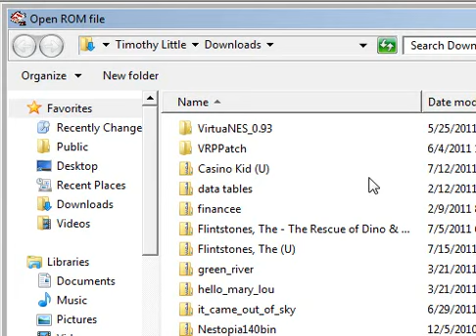The Flinstones (Rescue of Dino & Hoppy) for the NES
Hard core gamers wouldn't touch it, but Flinstones fans should at least have a look at this game. My rating: 3 out of 5